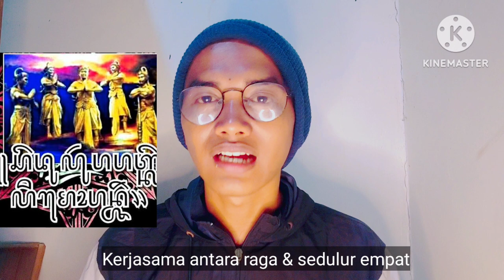Adoh tanpo wangenan Cedak tanpo senggolan sang ratu adil‼️Siliwangi juga kuasai‼️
Adoh tanpo wangenan Cedak tanpo senggolan sang ratu adil‼️Siliwangi juga kuasai‼️@FaktaDuniaGaib

Vidio ini membahas mengenai ilmu cacah jiwa yang sampai konsep adoh tanpo wangenan & cedak tanpo senggolan.
Dimana ilmu ini juga dikuasai oleh prabu siliwangi & sang ratu adil.
Karna ilmu ini adalah suatu ilmu kerja sama antara raga & empat sedulur nya.
Dan hanya dimiliki oleh mereka yang sampai konsep manunggaling kawula gusti.

Swmoga vidio ini bermanfaat menambah wawasan.
Nyalakan lonceng notifikasinya juga.

Dan berikan pendapat kamu mengenai vidio ini dikolom komentar.